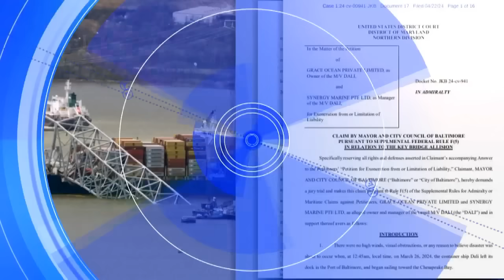Major revelation emerges following deadly Baltimore Bridge collapse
New details and claims have emerged following the deadly bridge collapse in Balitmore.